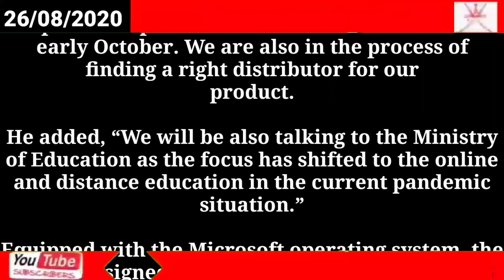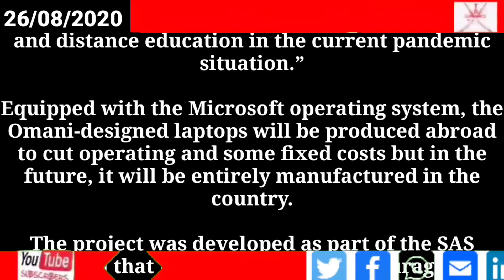Oman news today // Laptops developed by Omanis to hit market soon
Laptops developed by Omanis to hit market soon